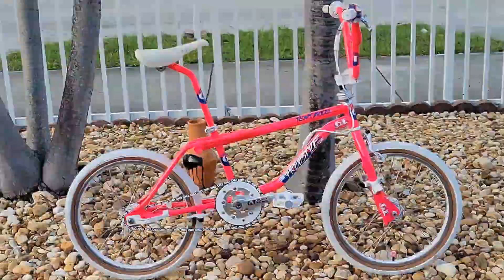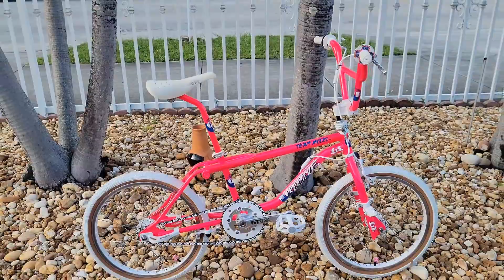Stunning 1987 GT Pro Freestyle Tour Team model in Dayglo Pink walk-around and ride.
This bike is such a beauty too look at.

Music by the awesome metal/synthwave band Dance with the Dead, track: Blood Moon